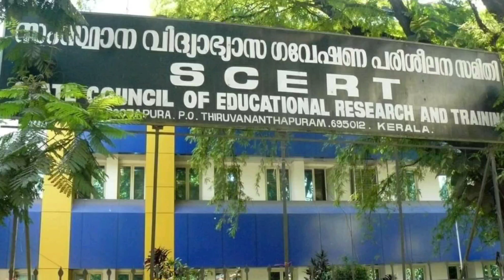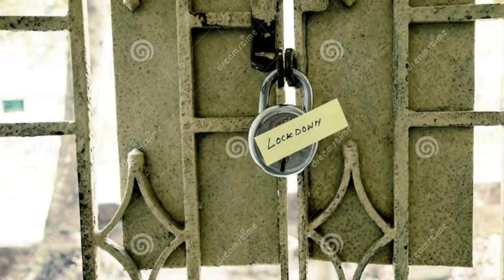പരീക്ഷ ഒഴിവാക്കാൻ സോഷ്യൽ മീഡിയ ക്യാമ്പയിൻ ശക്തം/Plus one exam news latest/justiceforstudents/Info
latest news today malayalam
breaking news malayalam now
now breaking news malayalam
latest plus one exam news today malayalam
plus one exam news today malayalam
plus one exam news today kerala
latest plus one exam news kerala
plus one exam news today
latest plus one exam news today kerala
plus one exam kerala
latest plus two exam news today malayalam
plus two exam news today malayalam
plus two exam news today kerala
latest plus two exam news kerala
plus two exam news today
latest plus two exam news today kerala
plus two exam kerala
latest +1 exam news today malayalam
+1 exam news today malayalam
+1 exam news today kerala
latest +1 exam news kerala
+1 exam news today
latest +1 exam news today kerala
+1  exam kerala
latest +2 exam news today malayalam
+2 exam news today malayalam
+2 exam news today kerala
latest +2 exam news kerala
+2 exam news today
latest +2 exam news today kerala
+2 exam kerala
latest lockdown news kerala
latest lockdown news malayalam
latest lockdown news kerala today
latest lockdown news malayalam todqy
latest lockdown news today kerala
latest lockdown news today malayalam

lockdown news kerala today
lockdown news today malayalam
kerala lockdown news today
kerala lockdown news today malayalam
kerala lockdown news malayalam
kerala lockdown news today latest
kerala lockdown news latest
lockdown extended kerala
lockdown instructions kerala
today lockdown news kerala
today lockdown news malayalam
kerala exams
plus two valuation news today malayalam
plus two practical exam latest
plus two practical exam news malayalam
plus two practical news today malayalam
Pinarayi vijayan today